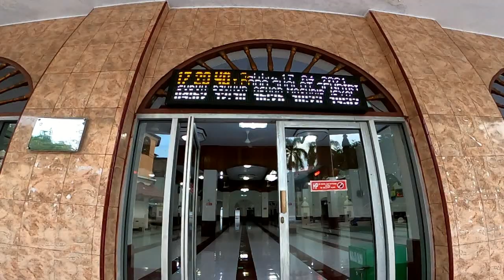KONTEN 1 MENIT : JELAJAH MASJID RAYA DAN AR RAFIQ